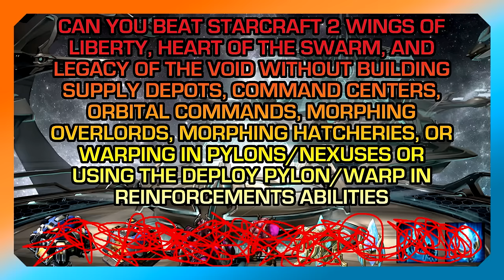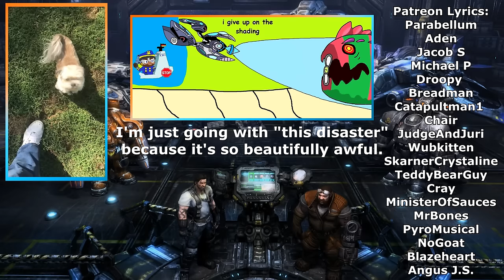Can you beat Brutal Starcraft 2: Wings of Liberty without increasing your supply?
To increase the maximum number of units available, you must build supply depots. To do this, select an SCV and left-click the Build Structures button. Left-click on Build Supply Depot and left-click anywhere to place the Supply Depot.

0:00 Intro And Rules
3:35 Liberation is at Hand
3:48 The Outlaws
8:15 Zero Hour
10:37 Smash and Grab
17:30 The Devil’s Playground
19:18 The Evacuation
25:05 Outbreak
28:37 Welcome the Jungle
34:20 The Dig
35:50 Whispers of Doom
36:49 Ghost of a Chance
37:47 The Moebius Factor
39:15 Haven’s Fall
43:07 The Great Train Robbery
45:54 Cutthroat
47:35 Supernova
49:22 Engine of Destruction
51:47 Media Blitz
53:10 Super Secret Brutalisk Mission
53:55 Maw of the Void
54:47 Gates of Heck
57:13 Shatter the Sky
57:30 All In
1:01:52 Outro